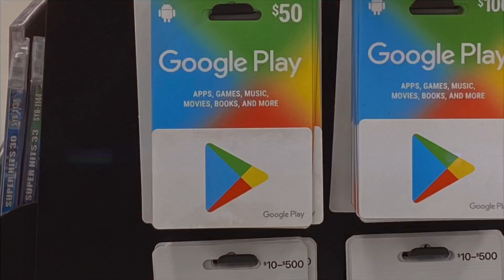Primeval Lucky Draw Opening Call Of Duty Mobile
Hey Everyone, thank you soo much for watching today’s video ! We are soo close to hit our marker.

   Pastlives - Sapientdream